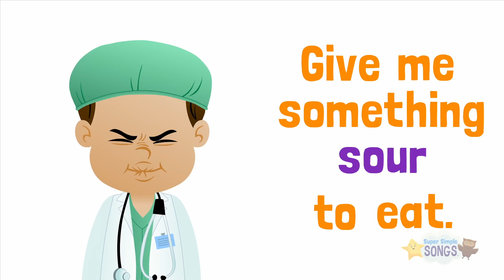Do You Like Spaghetti Yogurt? + More | Nursery Rhymes | Super Simple Songs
🍝 Do you like spaghetti yogurt? 🎶